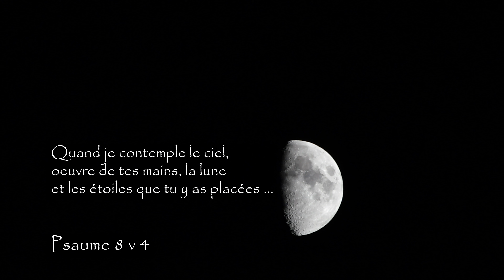Timelaps coucher de soleil et apparition voie lactée - 15.08.2018 Christophe Muller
Timelaps du coucher de soleil et l'apparition voie lactée réalisé près du Collet-de-Deze dans les Cévennes le 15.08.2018 - Photos de 25s avec D500 Nikon - Traitement LRtimelaps - Christophe Muller